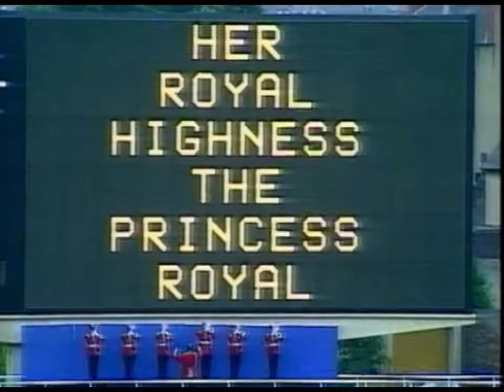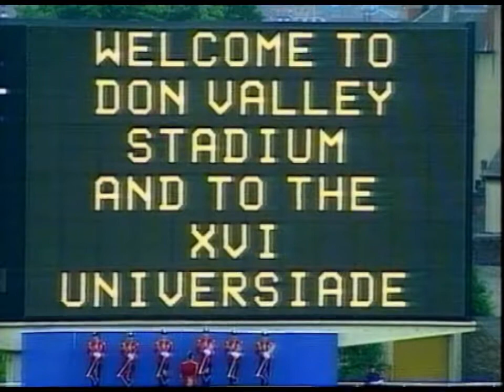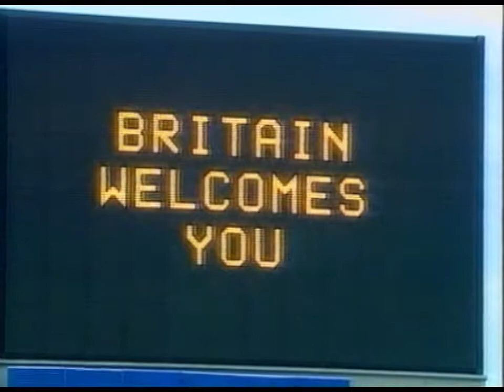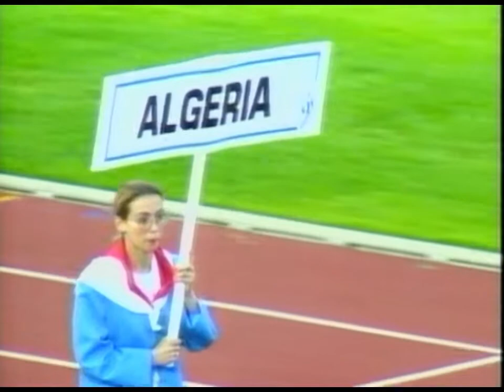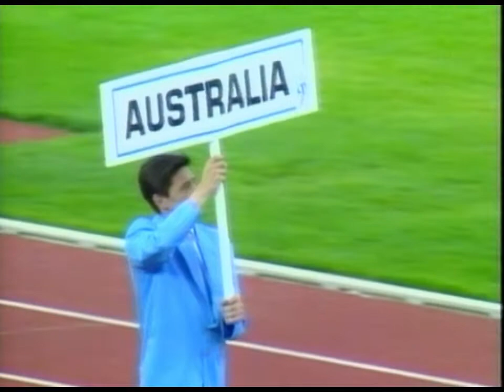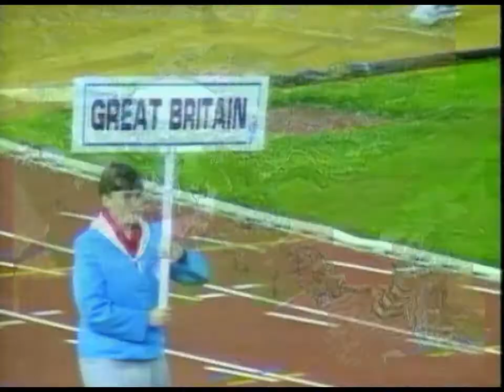Sheffield World Student Games 16th Universiade 1991 Opening Highlights - New VHS capture to 720 50p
30 Years ago in 1991 Sheffield hosted the World Student Games in and around the Lower Don Valley. Here is a re-encoded VHS tape upscaled to 720 50p recorded from the local TV news channel. Features highlights from the opening ceremony including Helen Sharman Britain's first astronaut in space dropping the torch while running to light the flame.